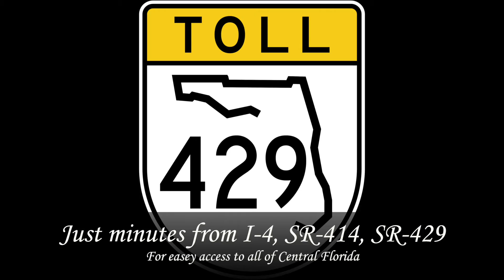5194 Mustang Way *jazz*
Spacious Home with an attatched mother-in-law suite addition.